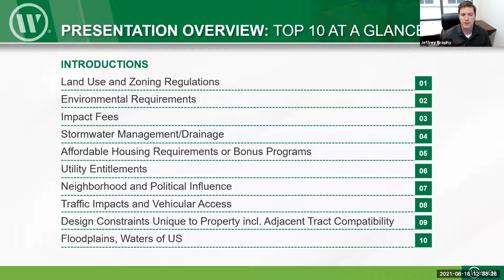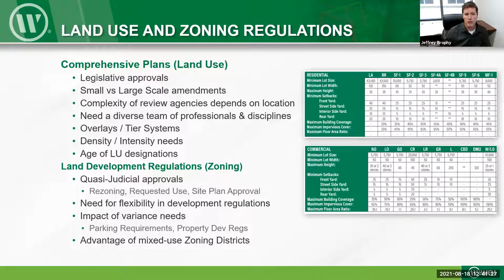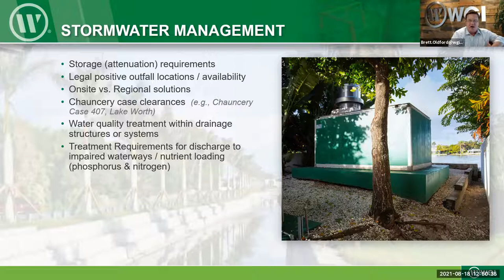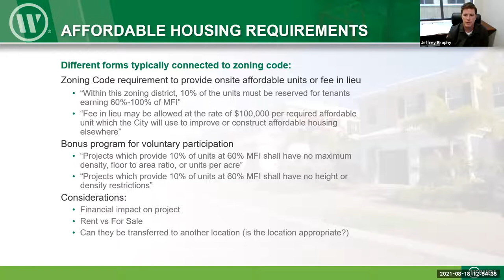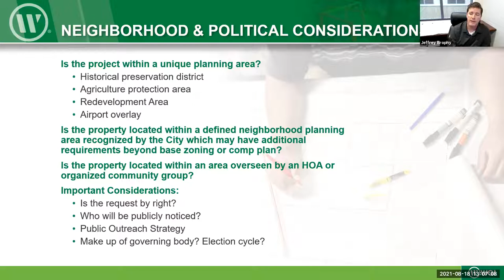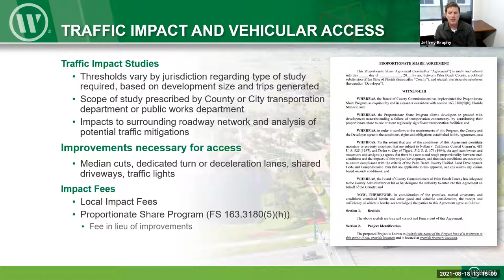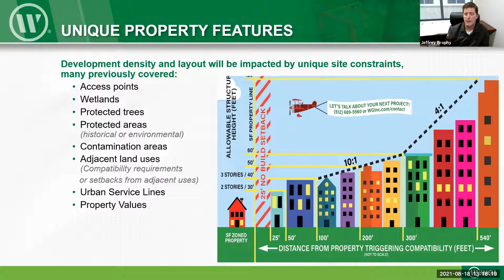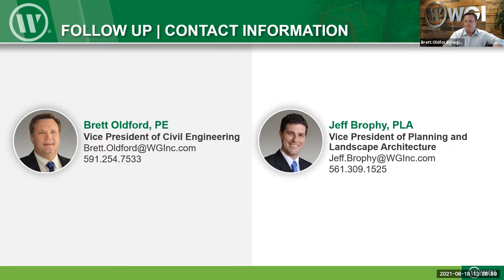Top 10 Development Considerations in South Florida - WGI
This webinar was recorded LIVE on 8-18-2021. Learn more about WGI and how we can help your next development in South Florida

With remote work on the rise, abundant amounts of sunshine, and a pro- business environment, many businesses, developers, and investors are
flocking to the Sunshine State hoping to capitalize on the development
boom.

South Florida’s growth is outpacing the rest of the state thanks to financial
incentives, expedited permit reviews and tax exemptions.

Before you dive head-first into the development deep end, join WGI’s team of
local experts as they discuss the Top 10 Development Considerations in
South Florida.